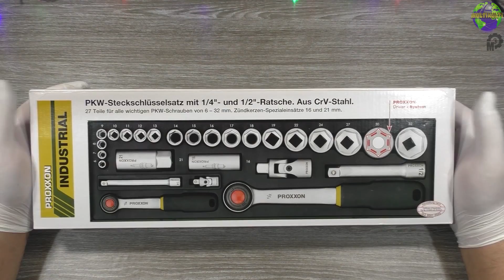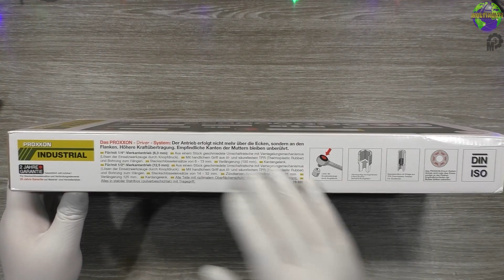Unboxing ProXXon PKW-Steckschlüsselsatz Nr 23020 | HD+ | German/Deutsch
Heute: gekauft habe ich das ganze bei OBI am Black Friday

Das wichtigste Teil: die Ratsche. Aus einem Stück aus CrV-Stahl geschmiedet. Gehärtet und mit makelloser Verzahnung: mehrere der 52 Zähne rasten gleichzeitig ein und übertragen extrem hohes Drehmoment. Mit Entriegelungsmechanismus: Lösen der Einsatzwerkzeuge durch Knopfdruck.

In stabilem, pulverbeschichtetem Stahlkasten. Mit verwindungsfester, unverwüstlicher Formeinlage aus gespritztem POLYPROPYLEN. Ölfest, säurefest und leicht zu reinigen. Mit dauerhaft gut lesbarer Markierung für alle Schlüsselweiten!

ProXXon Nr 23020

Unboxing ProXXon! | FULL HD | Deutsch von 2014!